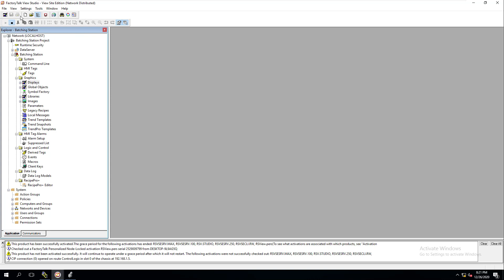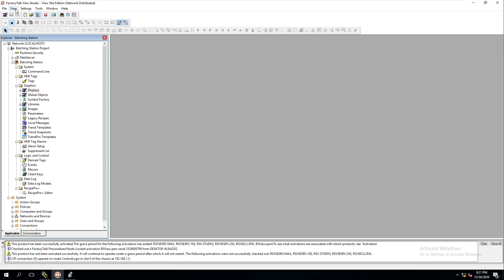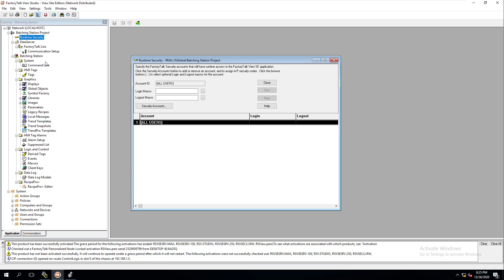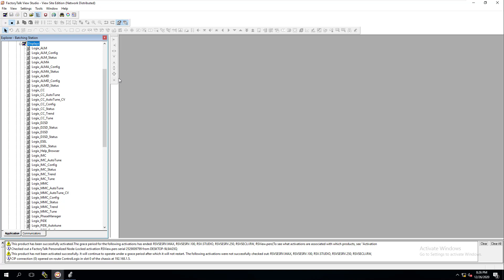FactoryTalk View Studio Site Edition Quick Tips For Easy Editing | Batching Station PLC Day 5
Editing FactoryTalk View Studio Site Edition HMI application can be a lot easier with these quick tips that we show in this 6-minute video.

Just a few tips I wanted to share during this Batching Station PLC training build that we are doing to help spread the knowledge about automation & PLC programming.

Video Content:
0:00 - Things you need to know
0:45 - Using the toolbar
1:20 - Adding the alignment tool in view (Best Tip)
2:20 - Explorer window
3:30 - Why you would clear the cache on the HMI
4:45 - Changing Languages
5:05 - Security Runtime

If you are interested in getting serious about your knowledge & learning how to better your career then check out our training center.